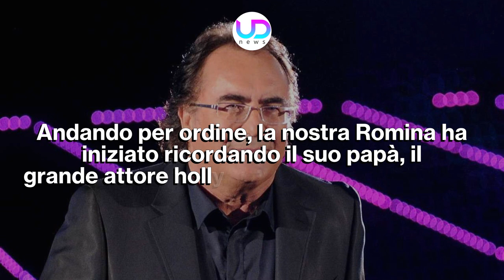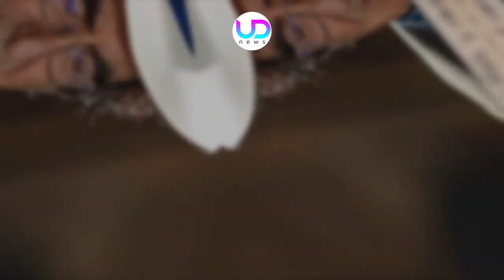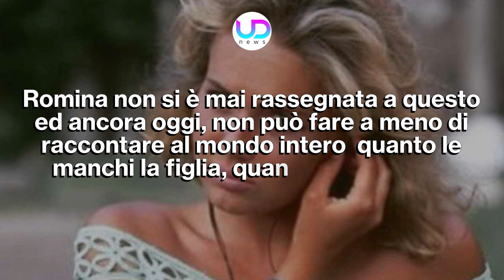Romina Power: Ecco Perchè Ylenia Era Scappata Di Casa!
Romina Power in un'intervista, ha raccontato per quale motivo la figlia Ylenia Carrisi, all'epoca dei fatti, era scappata di casa. Dichiarazioni inedite che lasciano l'amaro in bocca!